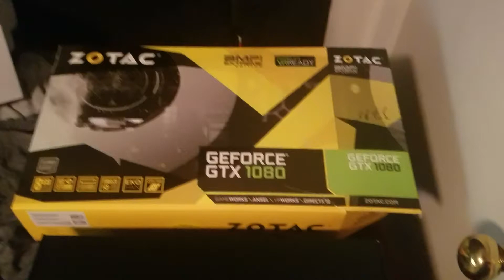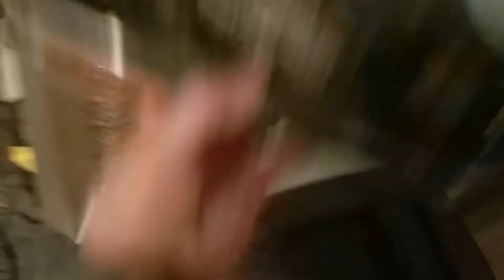FREE ZOTAC GTX 1080 EXTREME EDITION GRAPHICS CARD GIVEAWAY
I'm giving away a Zotac GTX 1080 EXTREME EDITION GRAPHICS CARD for free